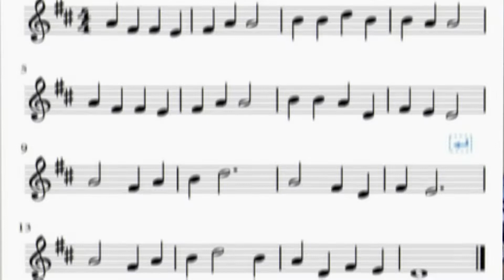Army musician | police Band musician| Army Musician Bharati| Angel Music | Raju Dalvi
Hi
I am From Angel Music
Friends

Army Band Bharti  police Band bharti Army Musician Bharati

Army Band & police Band Bharti Ke liye Bugle, Saxophone, Trumpet, Clarinet, Euphonium, Bass Drum,
Side Drum, And Western staff notation shikhana jaruri hai .